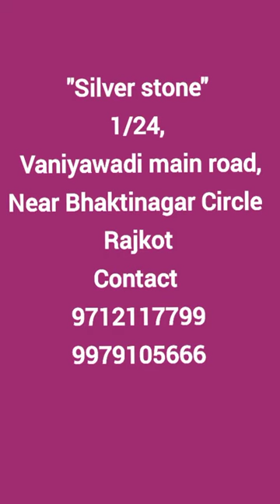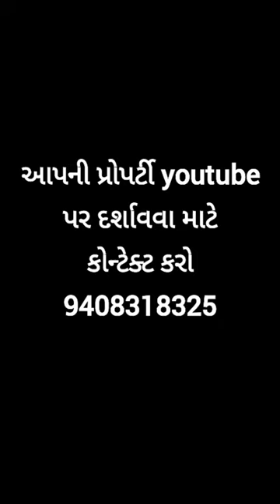R000281 Silver stone 1 24, Vaniyawadi main road, Near Bhaktinagar Circle, Rajkot